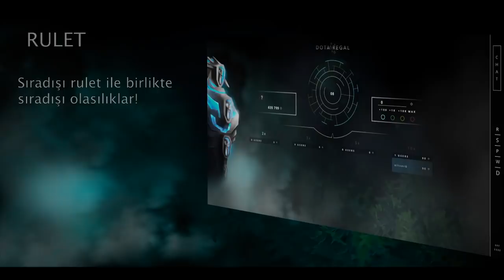Bütün Kahramanlarla Mücadele Challenge Part # 5 - Jugger Gameplay